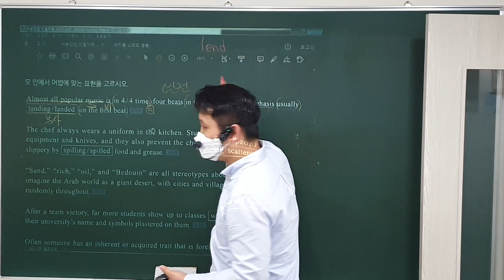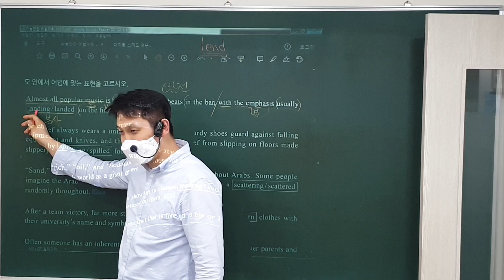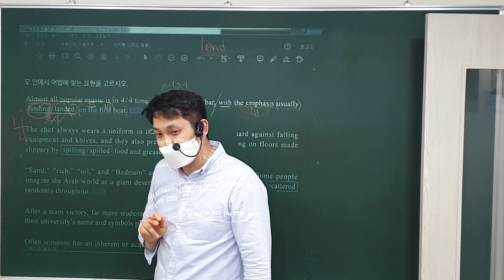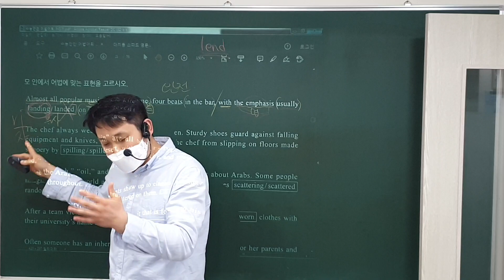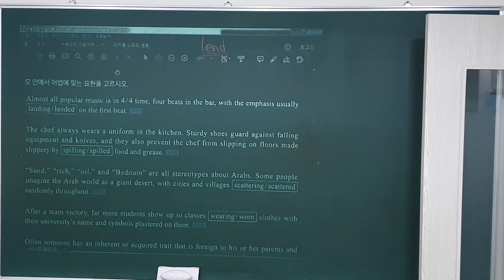22. 2. 10 (목) 중3 독해 (2)